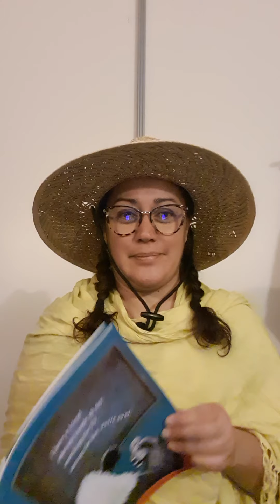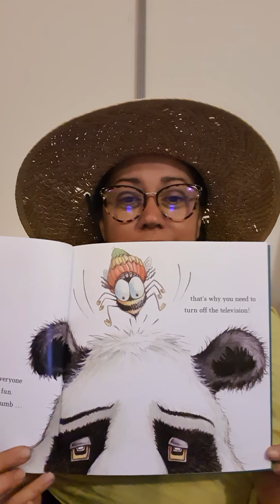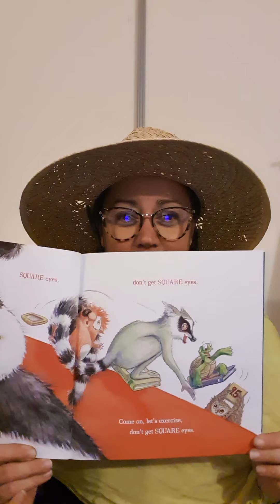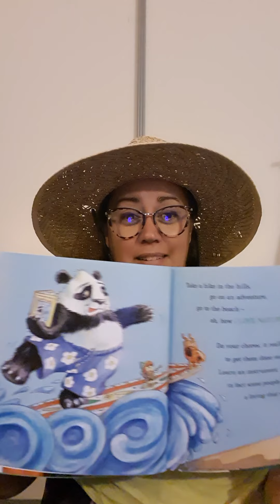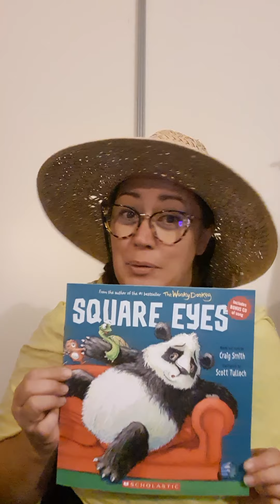Square Eyes written by Craig Smith and illustrated by Scott Tulloch